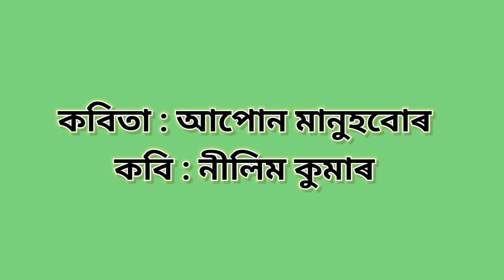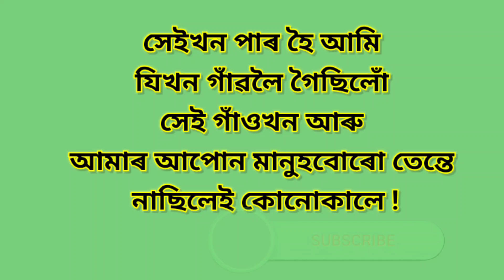poem Apun Manuhbur, Nilim Kumar,Assamese poem recitation,Teacher's day 2024, JNV Barpeta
@CKNgudu poem Apun Manuhbur, xikkhok, Nilim Kumar, Assamese poem recitation, আপোন মানুহবোৰ , শিক্ষক, নীলিম কুমাৰ, অসমীয়া কবিতা on Teacher's day 2024, JNV Barpeta